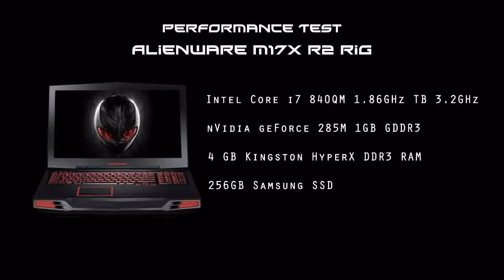Gamemaker: Test Your Computer's Performance (on Alienware m17x)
Test your computer''s performance with this spiffy little app that scores your cpu and gpu speeds. Only handles single cores, but gives close performance indexes for that one core (Multiply by your number of cores to get your total score ;)). Have fun!

Result for this rig: 386 * 8 = 3088